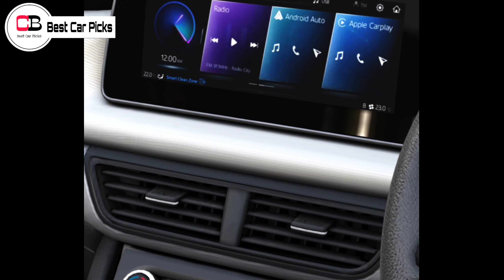Mahindra XUV 700 AX3 2nd Base Model Features Explained | XUV 700 2021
Hello guys in this video we are going to  discuss about the 2nd base variant AX3 of the all New Mahindra XUV 7OO in detail , so make sure you watch it till the end.

Renault Kiger

Nissan Magnite

2nd base model or base turbo xl

2nd top model xv